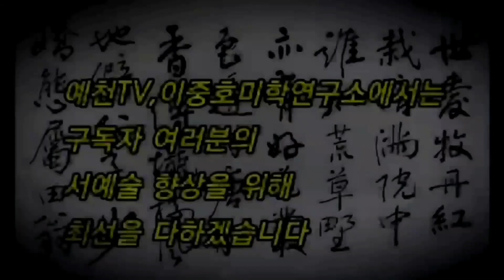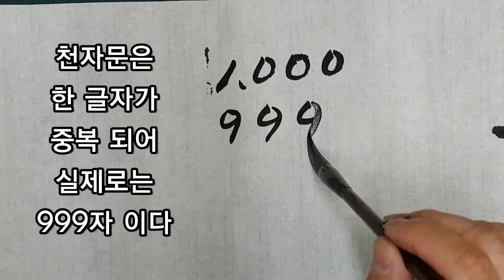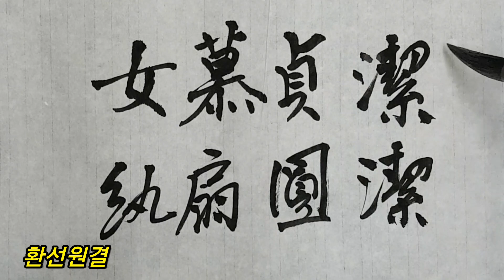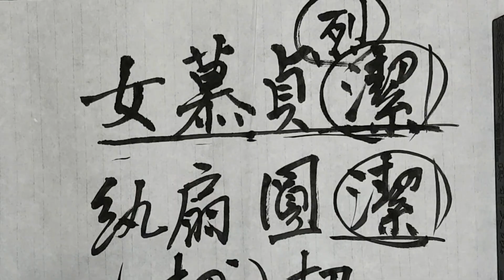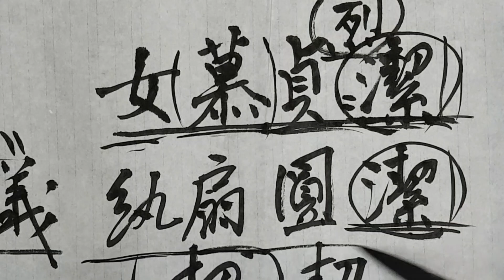🌈 천자문에 숨은 비밀 !!! 그 이유를 알고싶다~ 이것은 꼭 알자~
천자문은 실제로 999자
潔자가 중복된다

통신강좌(온라인) 신청 수시접수